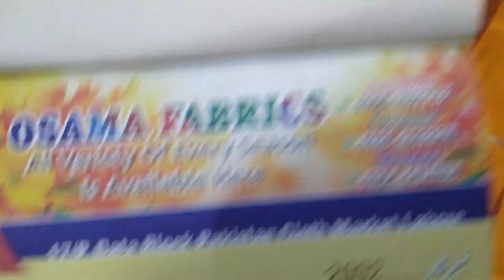branded Linen nishat khaadi limelight 3pc suiting new arrival||03245654055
Osam fabrics
Linen 3pc
rejected pieces
new arrival
17/P data block Pakistan cloth market Lahore